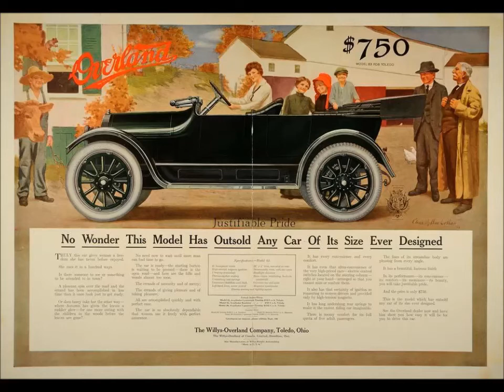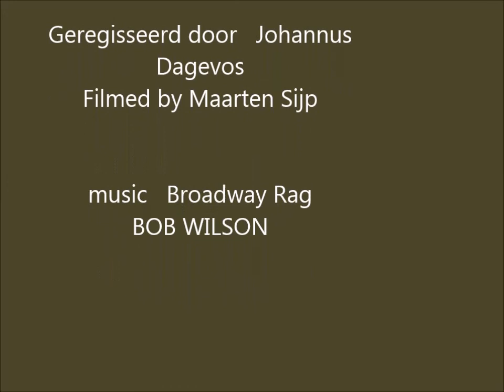Mijn film OVERLAND 1915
OVERLAND 1915 in Holland